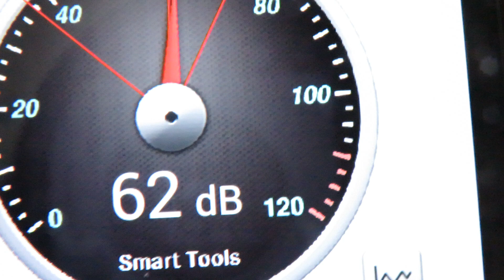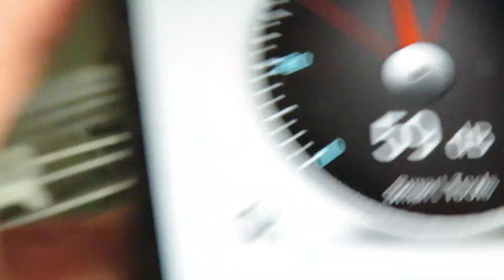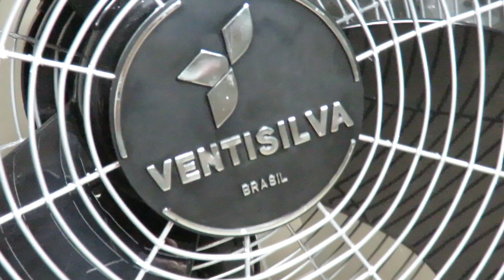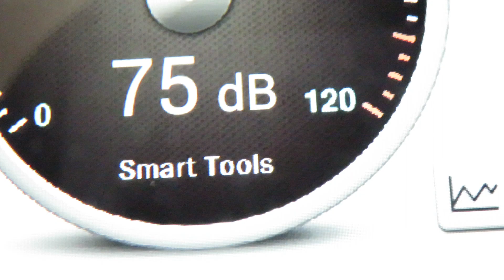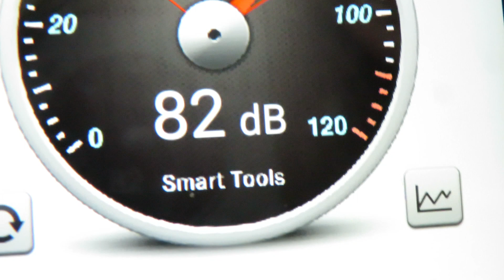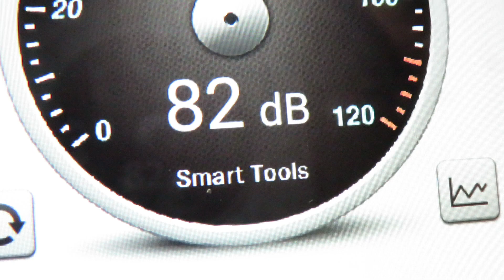Ventilador de parede Ventisilva VENTI50P 50 cm vs Ventisol turbo 6 50cm - Teste Ruído